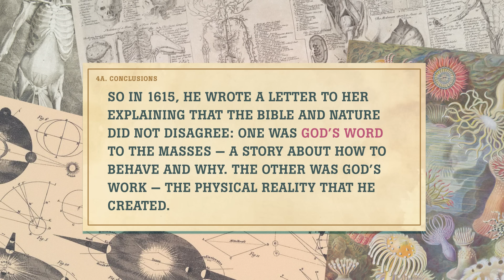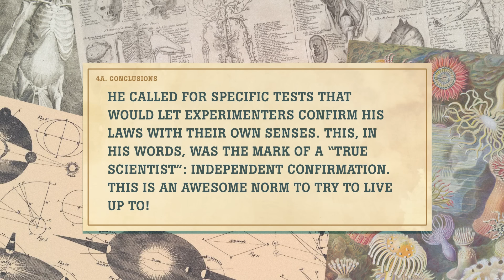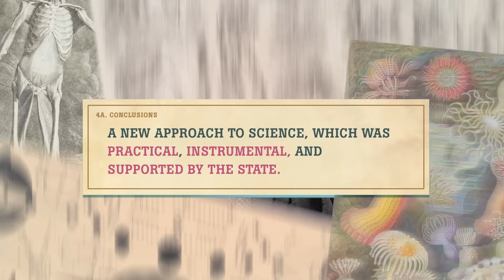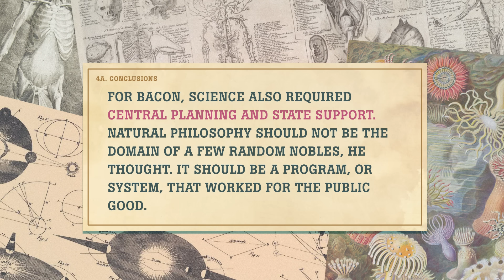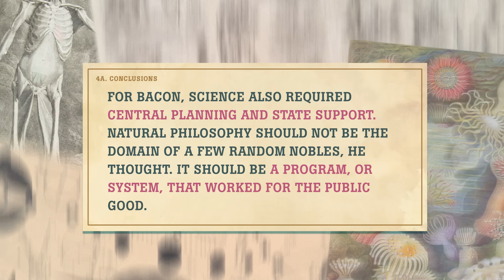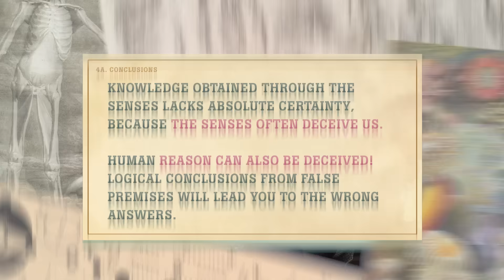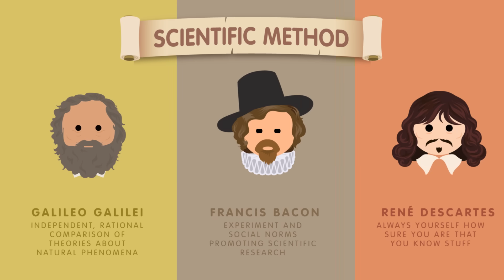The Scientific Methods: Crash Course History of Science #14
Historically speaking, there is no one scientific method. There’s more than one way to make knowledge. In this episode we're going to look at a few of those ways and how they became more of the "norm."